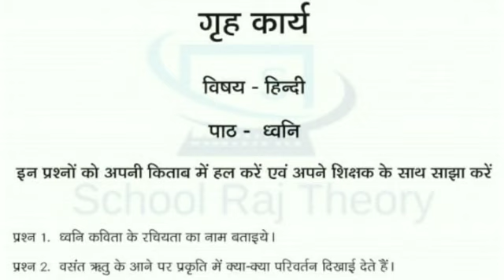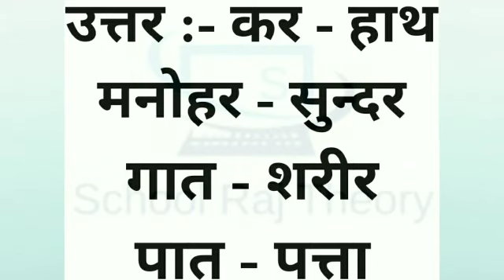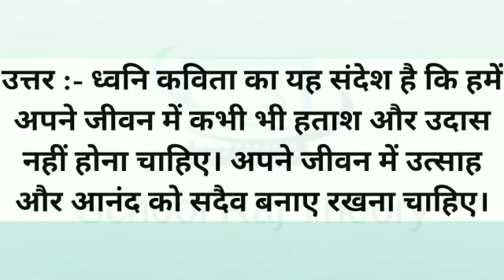Smile2.0 | स्माइल कार्यक्रम-3/12/20-गृहकार्य/होमवर्क | Class 8 Hindi Chapter 1 Homework/Grahkarya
class 8 hindi chapter 1 question and answer
smile classes
smile class homework
smile class grahkarya
hindi ka grahkarya
Class 8 Hindi Chapter 1 Homework
Class 8 Hindi Chapter 1 Grahkarya

Smile2.0 | स्माइल कार्यक्रम-क्लास वाइज गृहकार्य/होमवर्क | Class 8 Hindi Chapter 1 Homework/Grahkarya